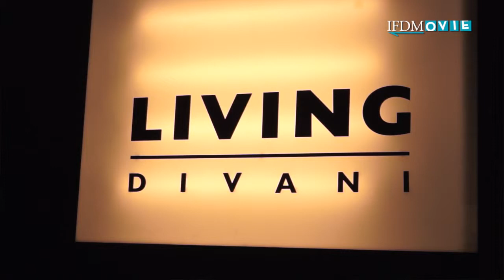LIVING DIVANI - Interview with Carola Bestetti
LIVING DIVANI @ IMM COLOGNE 2015

While remaining focused on upholstered elements, in recent years, Living Divani has started to diversify its production to a large extent.  As well as the Lipp bed, in Cologne the company also presented Fju, an unusual shelf which converts into a desk when required.  It is designed by KaschKasch Studio, a team of two young designers who were discovered by Carola Bestetti during the 2014 Satellite Salone.